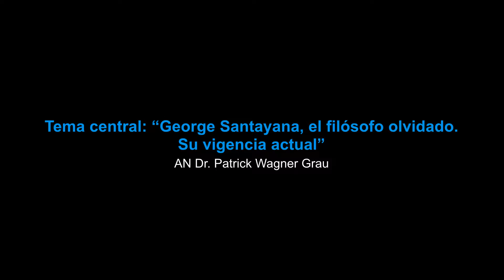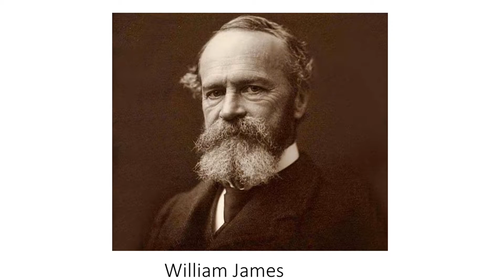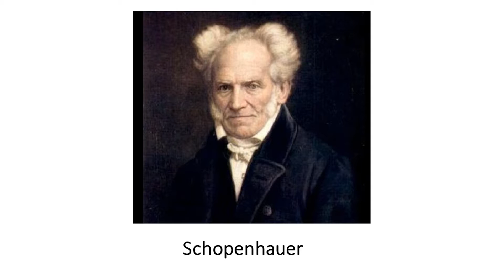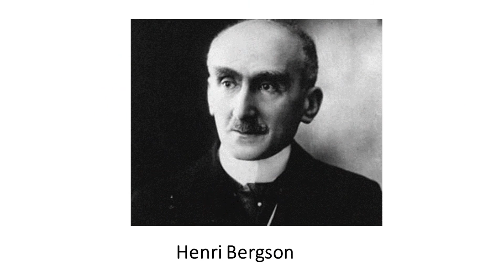2 Tema central AN Dr Patrick Wagner Grau 25 10 19